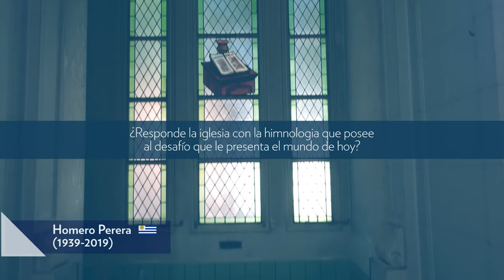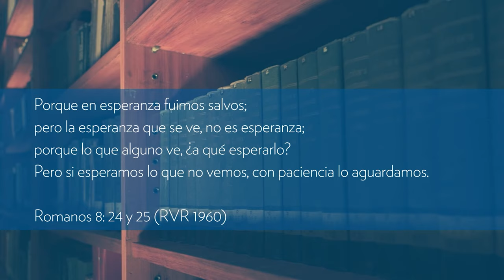Introduction to "Tenemos esperanza / We Have Hope"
Led by Constanza Bongarrá and Marcelo Villanueva, Seminary International Teológico Bautista in Buenos Aires.